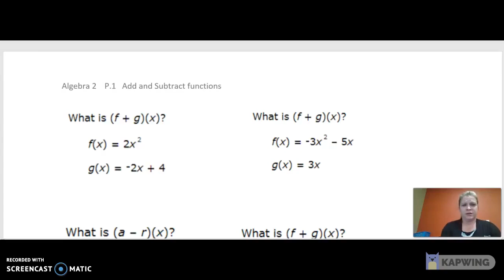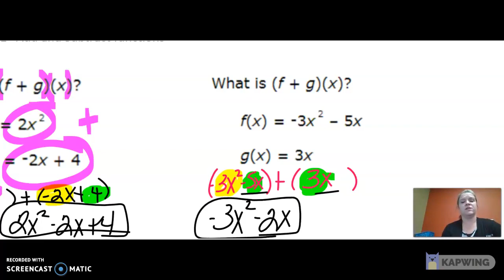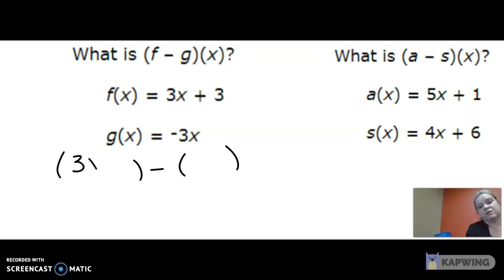Algebra 2 U.1